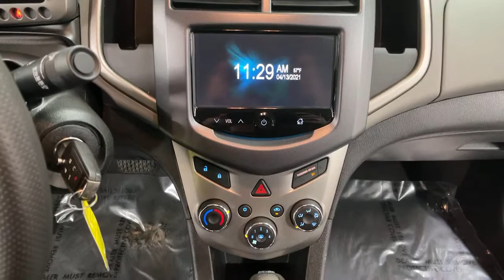2013 Chevrolet Sonic Bakerstown PA 11C00115A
Cyber Gray Metallic Used 2013 Chevrolet Sonic available in Bakerstown, Pennsylvania at Jim Shorkey North Hills Chevrolet.

Jim Shorkey Chevrolet of North Hills is pleased to offer this attractive 2013 Chevrolet Sonic LT Dark Blue ECOTEC 1.8L I4 DOHC VVT 6-Speed Automatic FWD 15 Painted Aluminum Wheels, Delay-off headlights, Fully automatic headlights, Premium 6-Speaker Audio System Feature, Radio: AM/FM/CD Player/MP3 Playback/WMA, SiriusXM Satellite Radio, and USB Port.brbrValue Certified vehicles undergo a 74-point multi-inspection, must pass PA State Inspection and Emissions and include a 90 day/3,000-mile power-train warranty.